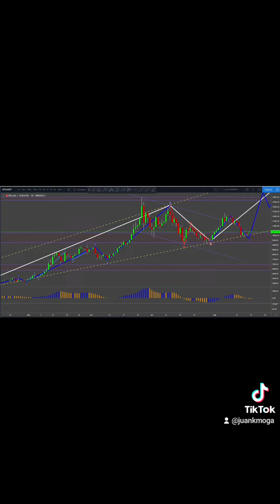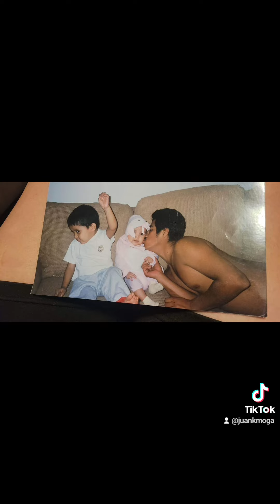solo gracias DIOS !!!🙏 🙏🙏🙏🙏